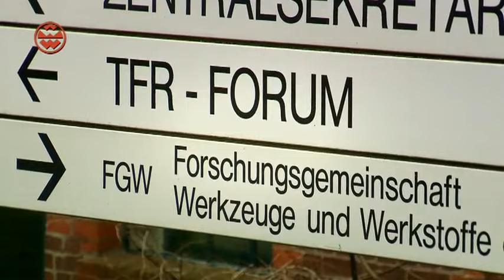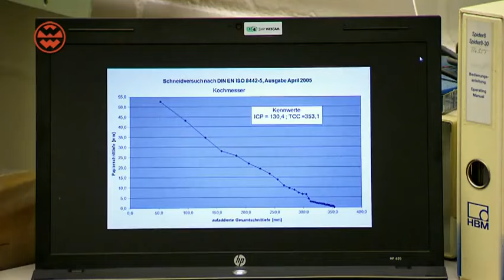Güde Messermanufaktur Solingen - Welt der Wunder - Film - Solingenmeister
Geschmiedete Messer in höchster Qualität und kleiner Stückzahl von Hand herzustellen, war, ist und bleibt die Philosophie von Güde - seit 4 Generationen und ohne Kompromisse. Bei Güde fühlt man sich der jahrhundert alten Kunst der Messerherstellung verpflichtet, die den Ruf der Stadt Solingen als Messerstadt begründet hat.

1910 von Carl Güde gegründet, gehörte das Unternehmen von Anfang an zu den Qualitätsführern unter den ca. 9.000 Solinger Schneidwarenherstellern. Karl Güde wußte, dass es nur einen Weg gab, gute Messer herzustellen: Aus einem Stück Stahl werden Rohlinge im Gesenk geschmiedet, von Hand geschliffen, mit einem Griff versehen und von Hand abgezogen. So und nicht anders wurden richtige Messer gemacht - Güde Messer. Im wesentlichen war die technische Entwicklung der Klingenindustrie abgeschlossen, als Franz Güde in den dreiziger Jahren die letzte der wirklich einschneidenden Erfindungen der Messermacher gelang: der Wellenschliff für das Güde Brotmesser. 1983 übernimmt Dr. Karl Peter Born das Unternehmen und führt es konsequent auf die Ursprünge von Güde zurück: Kleine Stückzahlen, höchste Qualität, klassische Formgebung prägen heute wieder den einzigartigen Charakter der Güde Messer. Seither wurden Güde Messer mit zahlreichen Designpreisen wie dem reddot und dem Design-Plus-Preis ausgezeichnet und gelten als Maßstab für Qualität und Authenzität.